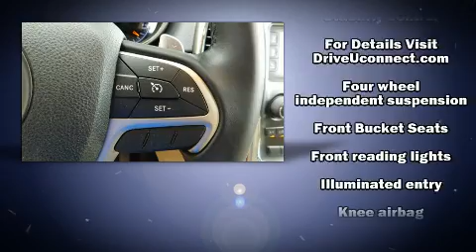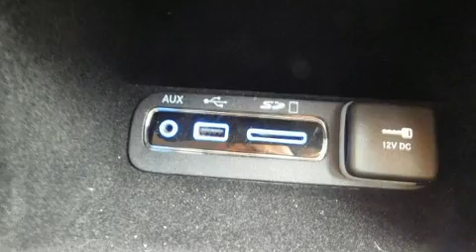2016 Jeep Grand Cherokee Laredo 4x4 in Chesapeake, VA 23320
Get excited about the 2016 Jeep Grand Cherokee. With fewer than 25,000 miles on the odometer, this 4 door sport utility vehicle prioritizes comfort, safety and convenience. Smooth gearshifts are achieved thanks to the refined 6 cylinder engine, providing a spirited, yet composed ride and drive. Four wheel drive allows you to go places you've only imagined. Jeep prioritized comfort and style by including: speed sensitive wipers, a trip computer, an outside temperature display, fully automatic headlights, heated door mirrors, cruise control, and a split folding rear seat. Passenger security is always assured thanks to various safety features, such as: dual front impact airbags with occupant sensing airbag, head curtain airbags, traction control, brake assist, anti-whiplash front head restraints, ignition disabling, and 4 wheel disc brakes with ABS. With electronic stability control supplementing mechanical systems, you'll maintain precise command of the roadway. A Carfax history report provides you peace of mind by detailing information related to past owners and service records. Our team is professional, and we offer a no-pressure environment. They'll work with you to find the right vehicle at a price you can afford.